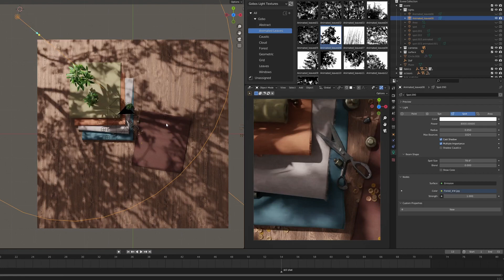Gobos asset manager Blender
Video by Reynante Martinez with Gobos light textures for Blender

🌟 Discover Bproduction: a French company specializing in innovative Blender addons! 🌳✨ Take your creative projects to the next level ➡️